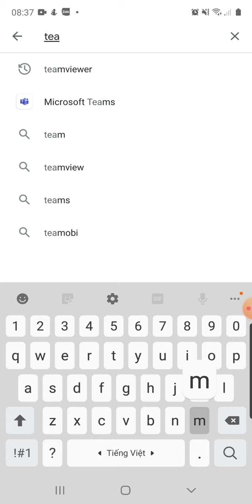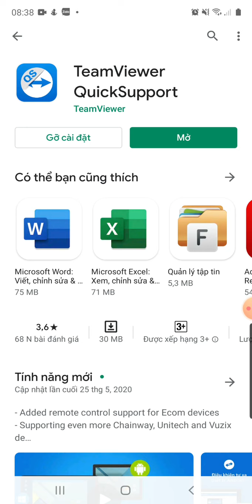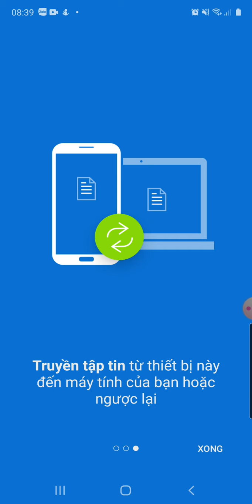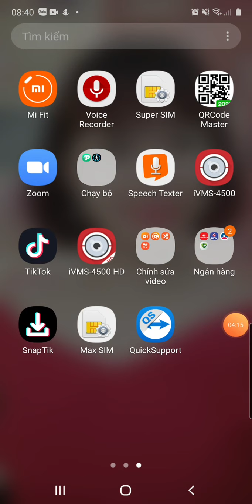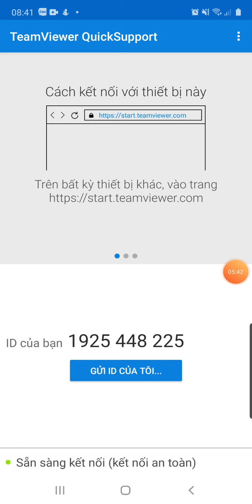Cài phần mềm Teamviewer Quicksupport